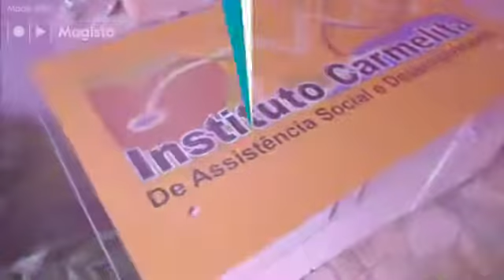Novo escritório do Instituto Carmelita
Novas instalações do INSTITUTO
Site do Instituto Carmelita